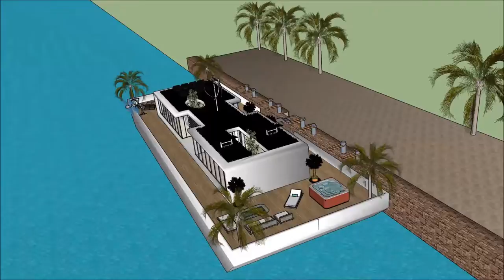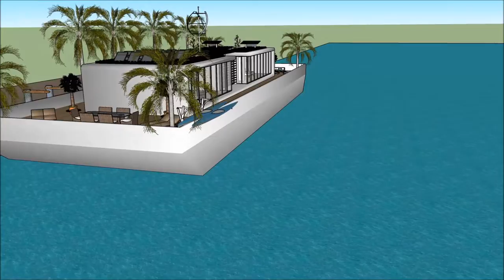Casas flutuantes Alqueva na Holanda Amsterdam como construer casa Fluvial Brasil Build Design in Alq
The floating house villa houseboatzania launching an innovative high-end luxury yacht floating house villa mansion home design potentially as a display of exhibition of the Casas flutuantes Alqueva na Holanda Amsterdam como construer casa Fluvial Brasil Build Design in Alq.

The collection of the Floating house villa houseboatzania concept of Casas flutuantes Alqueva na Holanda Amsterdam como construer casa Fluvial Brasil Build Design in Alq consists of high luxury and architectural art pieces in minimalism combined with living on the waterfront of the harbour.

The floating house villa mansion yacht design has the basis to sustain living with high standards and contemporary structural design - Casas flutuantes Alqueva na Holanda Amsterdam como construer casa Fluvial Brasil Build Design in Alq with numerous of prospects for excessive living and celebrating the desire of life worldwide: